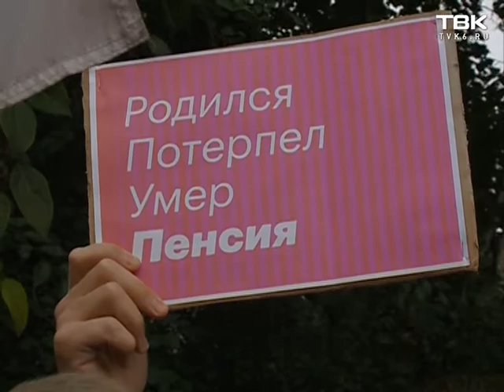Митинги против пенсионной реформы